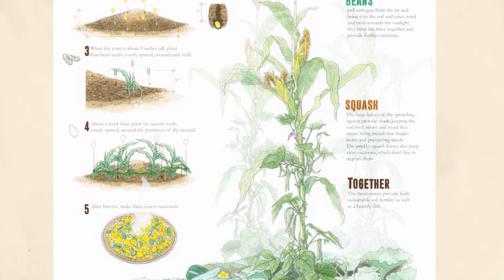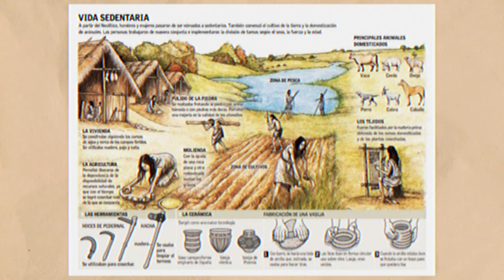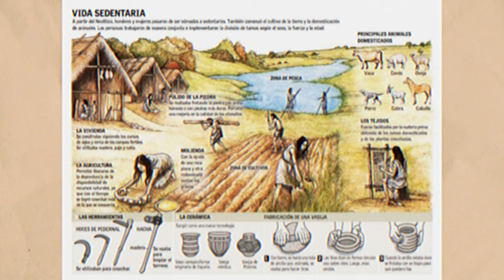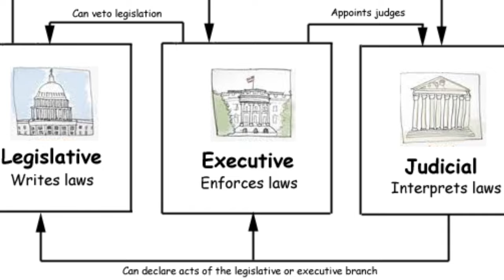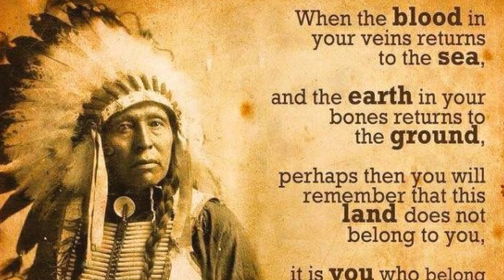The Facts You Didn't Know About The Native Americans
About Legacy Lens
🎥 Videos about Ancient History, Greatest Legends and Historical Events
🎨 Written, voiced and produced by Legacy Lens

106 and 106A, the fair use of a copyrighted work, including such use by reproduction in